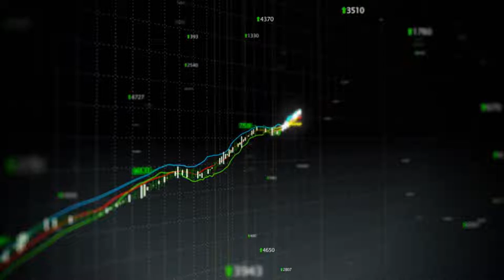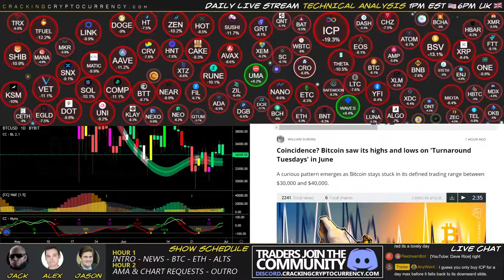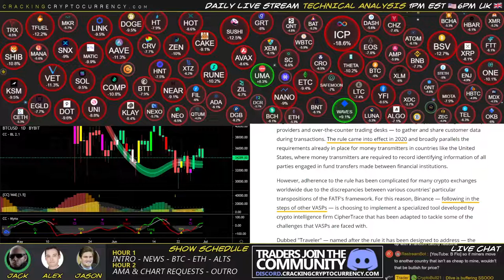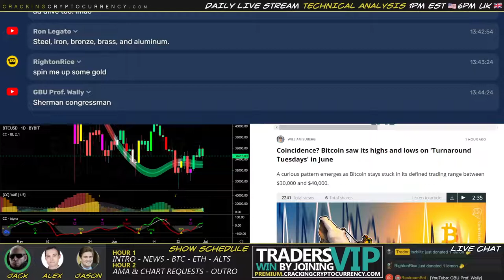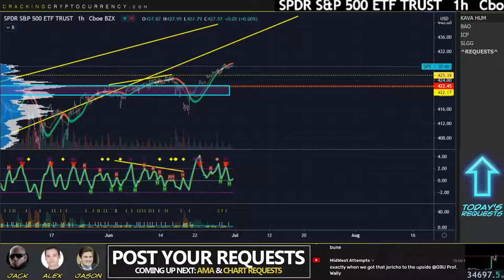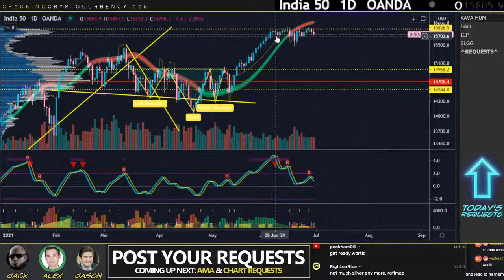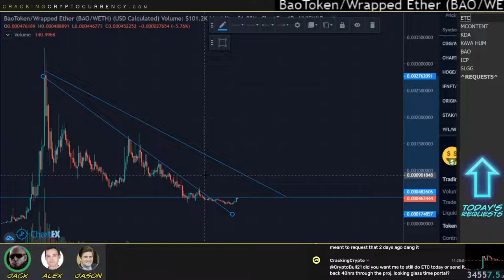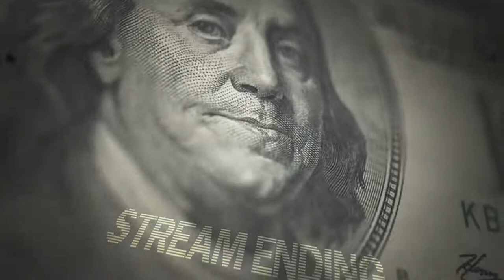Wednesday BreakingBitcoin Market Update🔴Live Crypto Trading Analysis!📈Chart Requests News & More!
Bitcoin's rally begins to stall pointing to another test of the $30K-33k lows to be tested again!

0:00:00 Stream Start
0:05:05 Show Start
0:08:20 Intro
0:18:05 News
0:42:10 $BTC
0:48:29 $ETH
0:49:48 $BTC.D
0:50:12 $ALTS
0:51:45 $DXY
0:52:05 World Currencies
0:52:43 $DIA
0:53:52 $QQQ
0:54:22 $SPY
0:55:48 $XAU
0:58:57 $XAG
1:00:15 $XPD
1:02:19 $XPT
1:03:04 $CORN
1:04:52 $SOY
1:06:03 World Markets
1:10:48 Bonds
1:12:22 $ETH (2)
1:12:47 $BTC (2)
1:17:08 $SLGG
1:19:52 $ICP
1:21:22 $BAO
1:23:05 $KAVA
1:26:19 $HUM
1:27:57 $KDA
1:30:10 $ETC
1:33:00 Outro